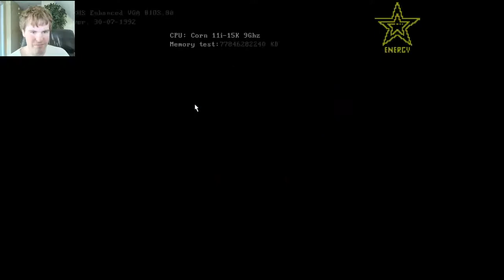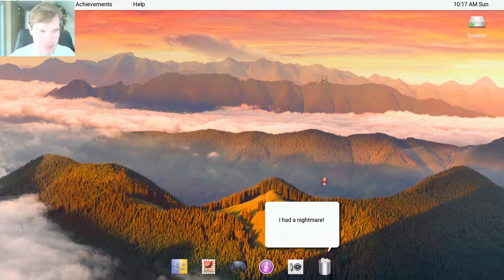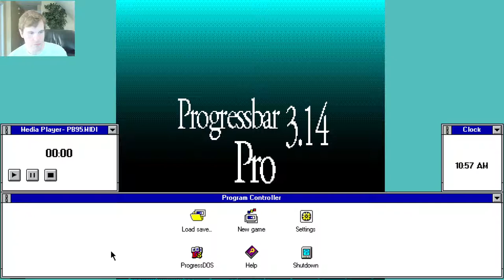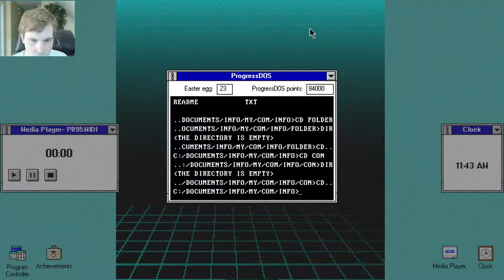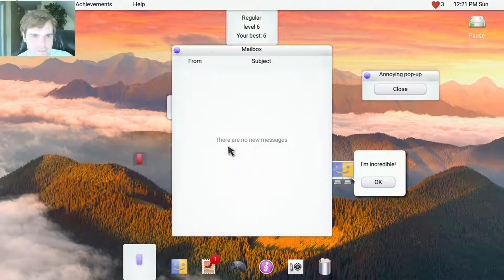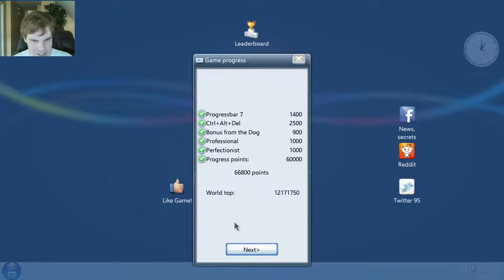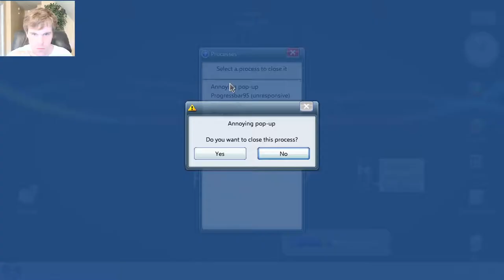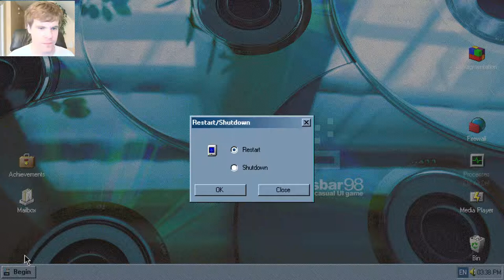Let's Play Progressbar95 - Episode 60: Happy Independence Day